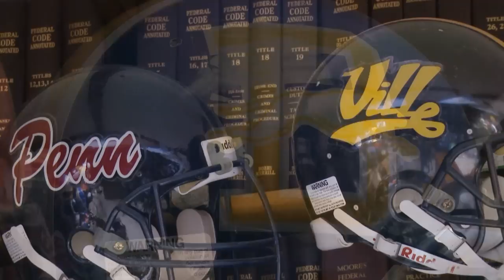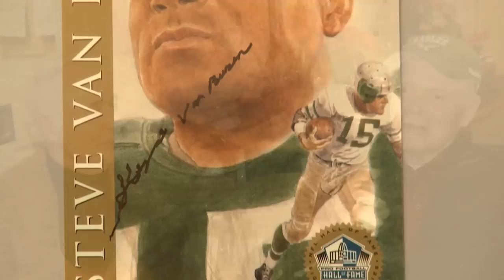Off the Bench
Football season is well under way and for fans that love the game and its history grabbing a piece of their favorite team is a great way to show their hometown pride.  Jim Charley is a football fan in a big way.  He loves his hometown Philadelphia Eagles and has always wanted to feel a part of his favorite team...so this former district judge left the bench and grabbed a helmet... or two...in order to keep his head and heart in the game.